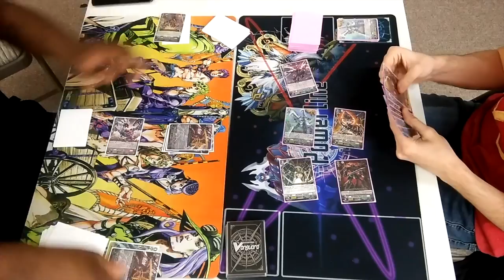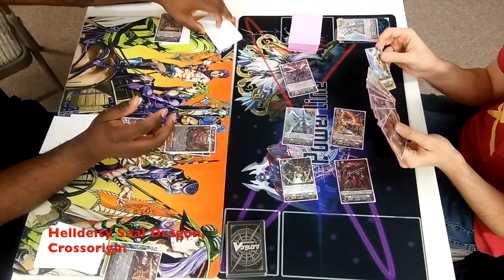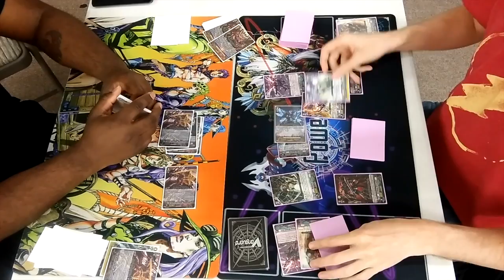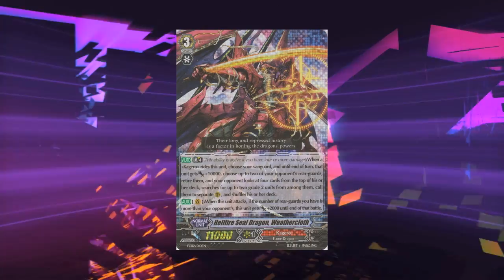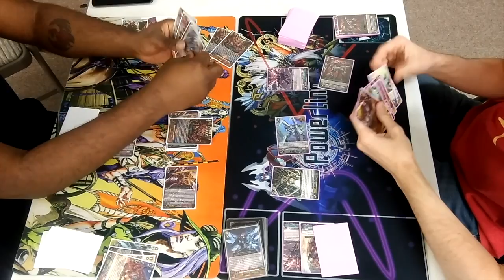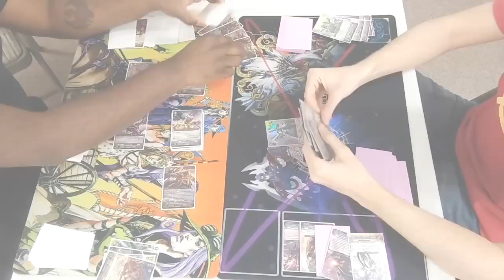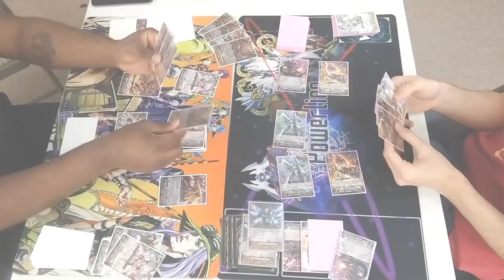Cardfight Vanguard Match: Megacolony vs Kagero